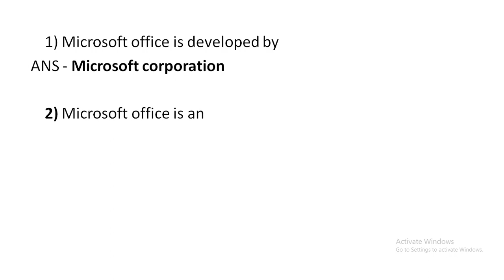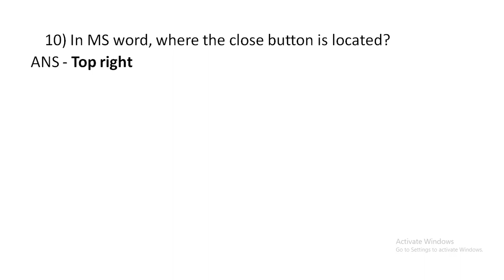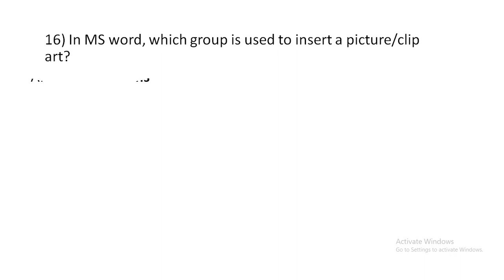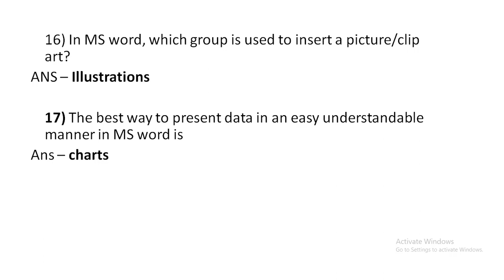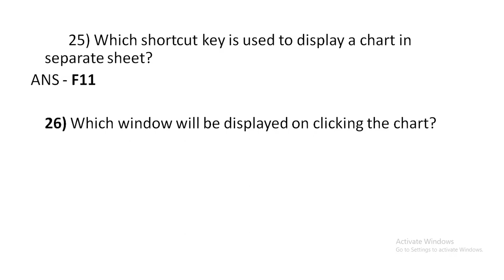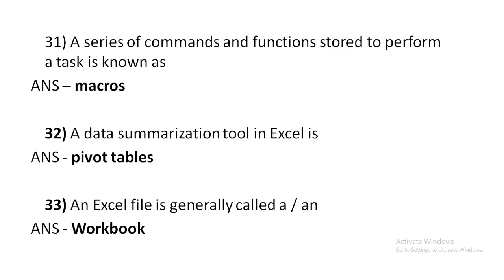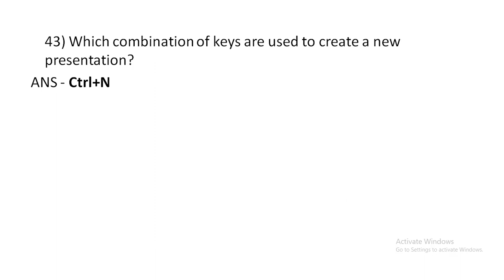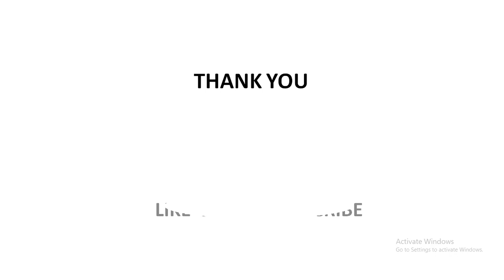PROJECT ASSISTANT/UNIT MANAGER/REVISION CLASS- 1/OFFICE AUTOMATION/50 SELECTED QUESTIONS & ANSWERS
Project Assistant/Unit Manager/junior lab assistant, PROGRAMMER/SYSTEM ADMINISTRATOR/SYSTEM ANALYST/COMPUTER PROGRAMMER/
 coaching

JAYAKRISHNAN PR
PRINCIPAL JKR ACADEMY